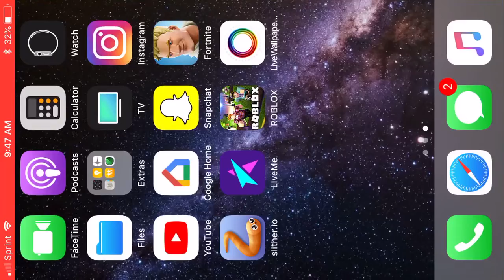Almost got it to work again😐